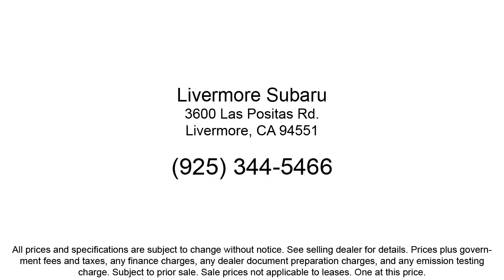2022 Subaru WRX Sedan Livermore Pleasanton Dublin Tracy Fremont San Ramon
2022 Subaru WRX Sedan Stock Number: S27258 Vin:JF1VBAA65N9027258.
Livermore Subaru New is proudly serving our friends and neighbors in Livermore, Pleasanton, Dublin, Tracy, Fremont, and San Ramon. or give us a call at {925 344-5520} for more information about this or any of our other vehicles. Livermore Subaru New
3600 Las Positas Road